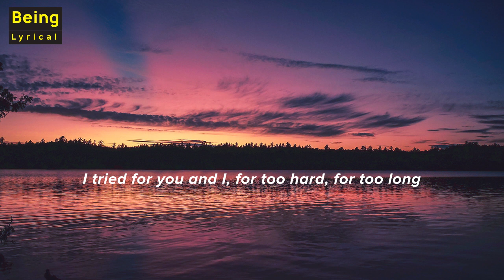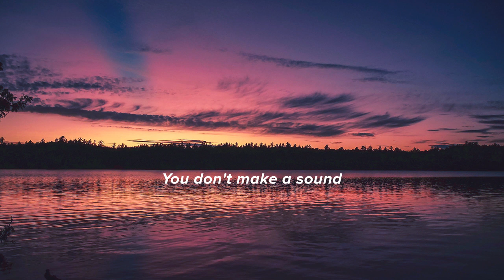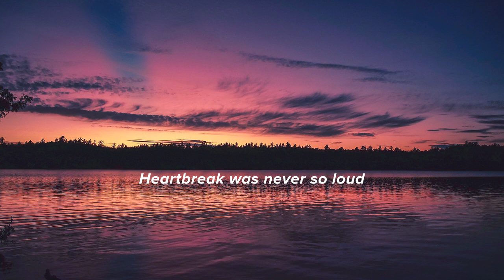Glass Animals - Its All So Incredibly Loud (Lyrics)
🎤 Lyrics:

[Intro]
Ooh

[Verse]
I break, I got your face
Awaken, two eyes, blue lakes
Open sesame

[Pre-Chorus]
Super silence in the quiet, eye inside the storm
Water from your broken iris flow toward the floor
Everything weighted, shakin' as it drops
I tried for you and I, for too hard, for too long
Gave it all and everything for more time, but I lost

[Chorus]
Ooh, we're breakin' down
Whispers would deafen me now
You don't make a sound
Heartbreak was never so loud

[Break]
Ooh

[Chorus]
Ooh, I'm breakin' down

[Bridge]
Two hearts foldin'
Pulling everything

[Outro]
It's all so incredibly loud